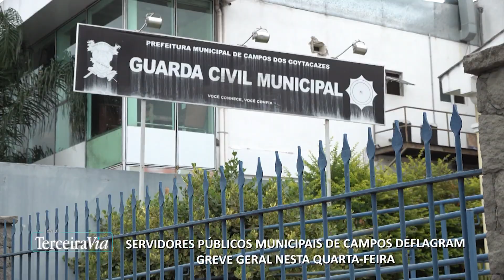Servidores Públicos deflagram greve geral | Jornal Terceira Via